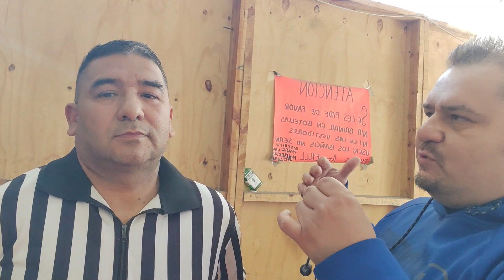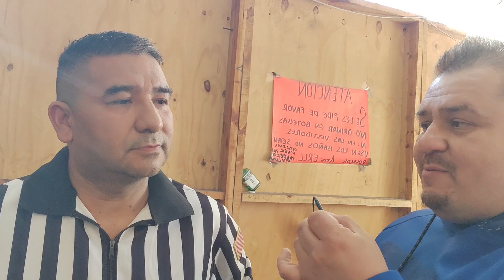La lucha libre se vive mejor en vivo - Terraza Elma - Apodaca Nuevo Leon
Hola Amigos, ya han ido a alguna funcion de lucha libre? no? los invito a que asistan a una y se diviertan como todos los asistentes a este evento.